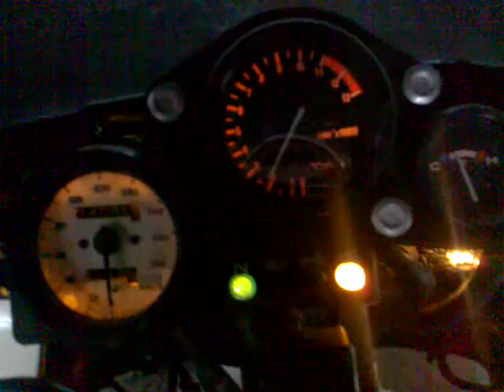nsr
nsr Honda NSR 125